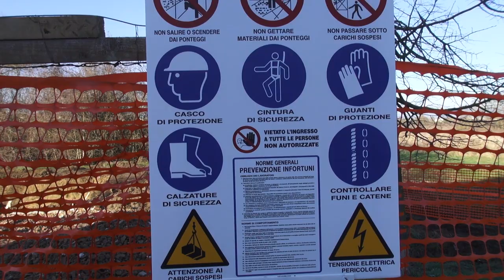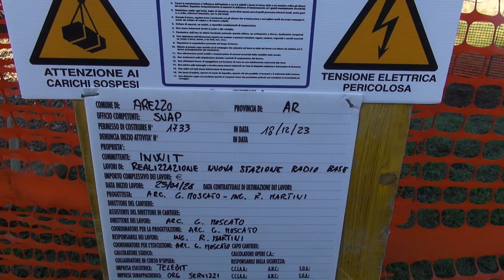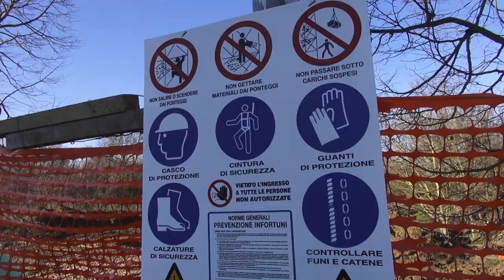L'antenna della discordia in via Sicilia, i residenti: "troppo vicina alle case"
I lavori sono iniziati il 25 gennaio.
La buca è già stata scavata, cinque metri per cinque, dimensione che fanno pensare all'installazione di una torre molto alta. L'antenna dovrebbe avere una potenza superiore ai 20 watt.
La richiesta per la realizzazione di questa "nuova infrastruttura per la telefonia mobile" è stata inoltrata al Comune di Arezzo lo scorso 4 ottobre da una società di livello nazionale.